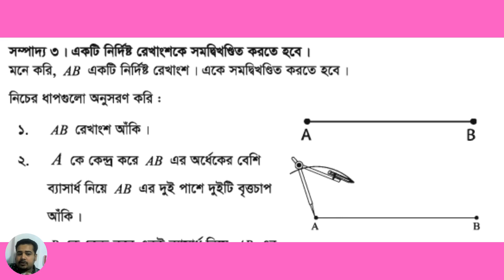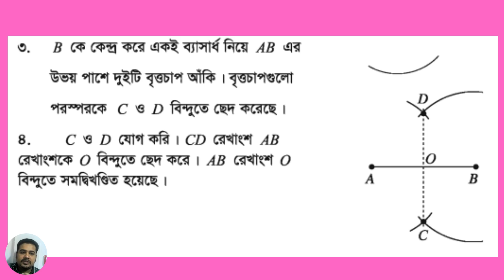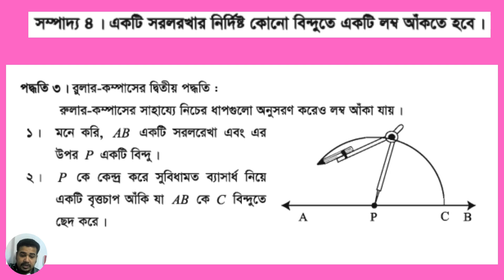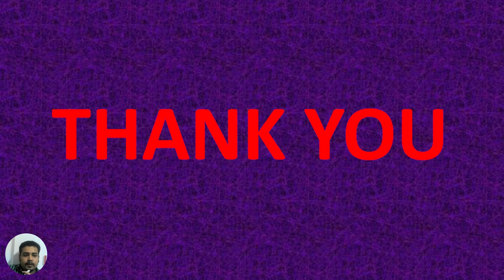৬ষ্ঠ শ্রেণি গণিত ৭ম অধ্যায় সম্পাদ্য-৩,৪ | Class 6 Math Chapter 7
৬ষ্ঠ শ্রেণি গণিত ৭ম অধ্যায় সম্পাদ্য-৩,৪ | Class 6 Math Chapter 7